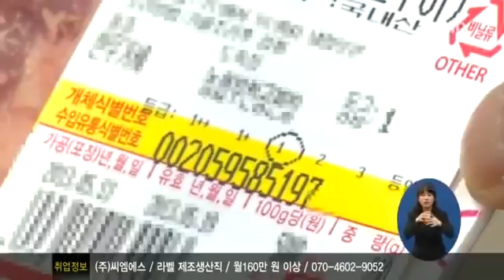수입산 소고기...한우로 둔갑1562